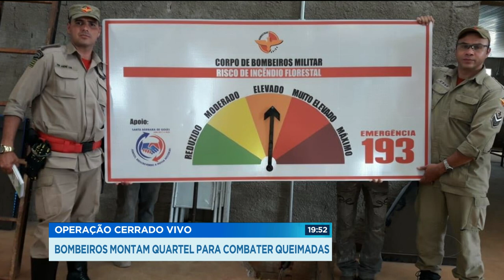GR - Operação cerrado vivo: bombeiros montam quartel para combater queimadas - 23-07-2018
O tempo seco e a baixa umidade do ar contribuem para a propagação das queimadas. Só este ano, já foram registrados  mais de dois mil e seiscentos focos de incêndio em Goiás. Em Aparecida, o corpo de bombeiros montou um verdadeiro quartel que usa imagens de satélite em tempo real e até um drone para identificar e combater os focos de incêndio em todo o estado.